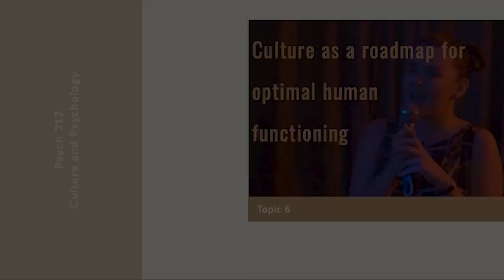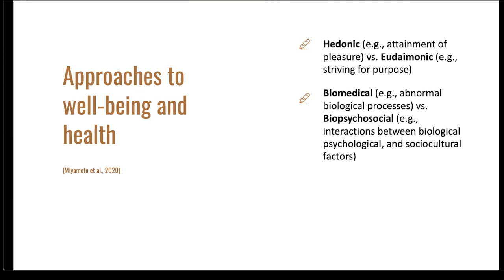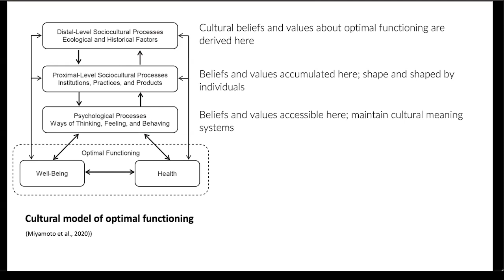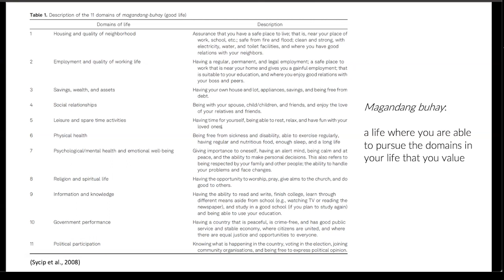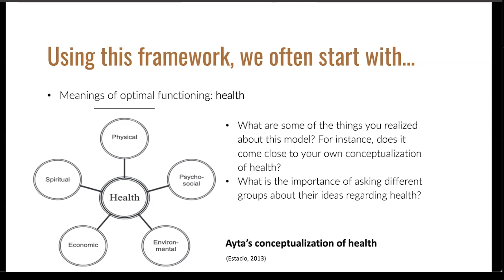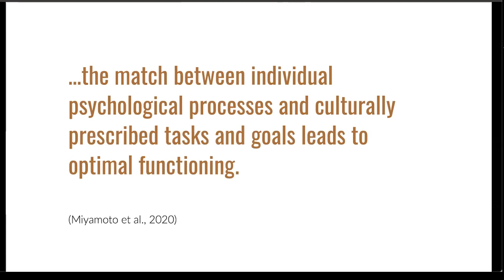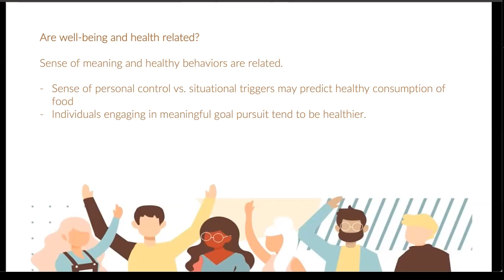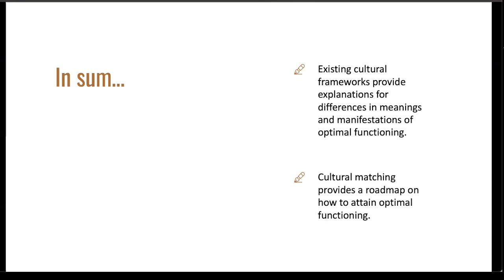Psych 317 - Culture as a roadmap for optimal human functioning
In this video, we will try to achieve the following learning outcomes:

1. Describe the cultural model of optimal human functioning.
2. Explore personal and indigenous meanings of health and well-being that must have been derived from (y)our ecosocial contexts.
3. Explain how cultural (mis)match leads to optimal functioning.